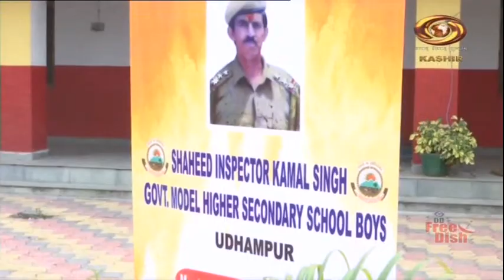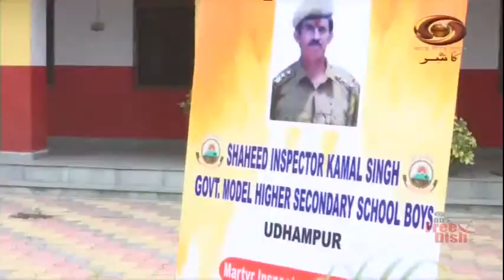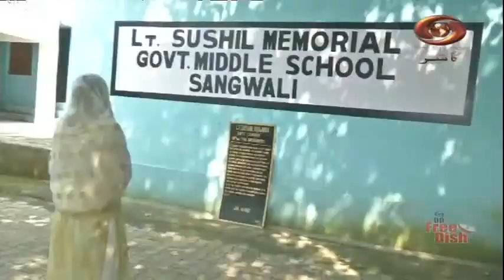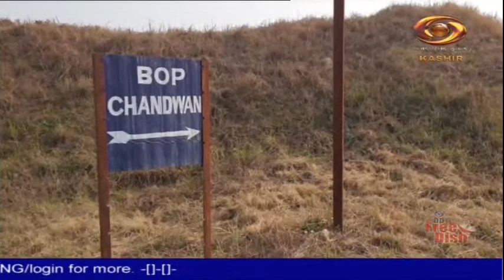Dateline Kashmir:Watch latest news on 'Current Affairs Programme | 31 Dec. 2021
Get all the major current affairs from Jammu and Kashmir and from across the country on 'Current Affairs Programme'